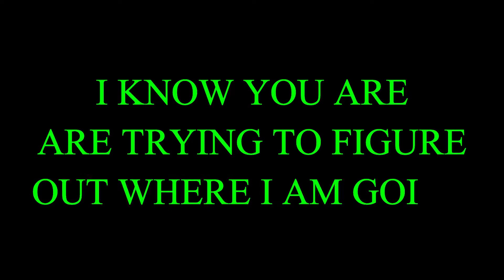DANCE COMPETITION IN NEW ORLEANS